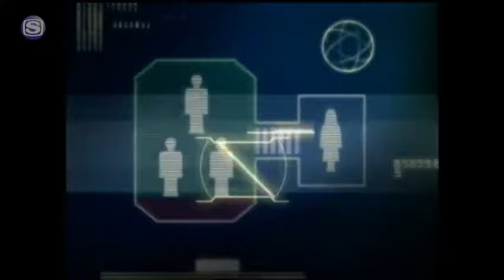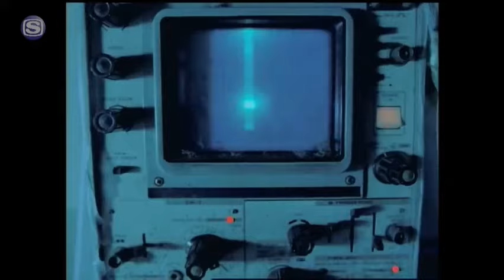TRICERATOPS - Fall Again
トライセラトップスのフォール・アゲインのPVです。